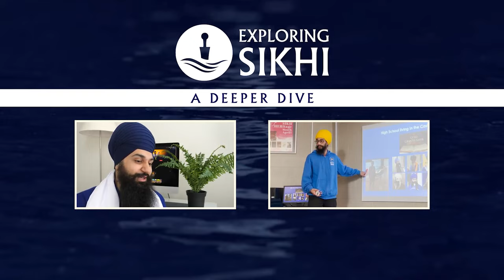NEW SERIES | Introduction to Sri Guru Panth Prakash EP1 | Bibi Gurprit Kaur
Authored by Bhai Rattan Singh Bhangu, Sri Gur Panth Prakash is a historical text in Sikh literature that narrates the history of the Khalsa after the era of Guru Gobind Singh Ji.

Sri Gur Panth Prakash delves into various historical events, battles, and the contributions of the Khalsa towards social, religious, and political contexts. It serves as a significant source of information for the world and inspiration for the Sikhs.

E13 Exploring Sikhi is a captivating YouTube channel that offers a platform for individuals to dive deeper into Sikh philosophy. This channel is dedicated to sharing knowledge and educating viewers about the intricacies of Sikhi. The channel offers a wide range of videos, including podcasts, vlogs, and other educational content that covers a broad spectrum of topics related to Sikhi.

Whether you are seeking to learn more about Sikhi or simply looking for thought-provoking content, E13 Exploring Sikhi is the perfect destination for you.